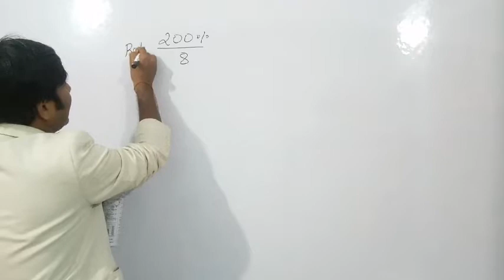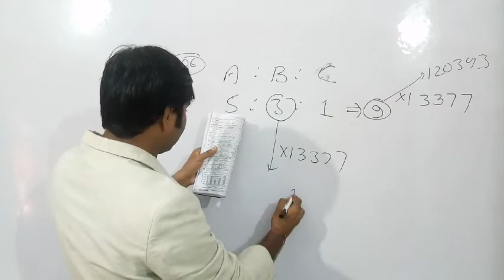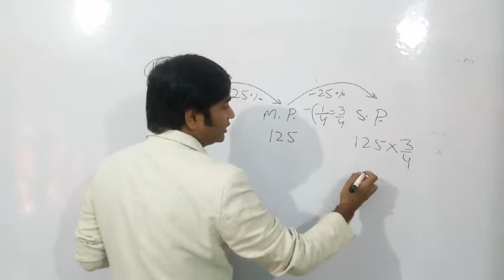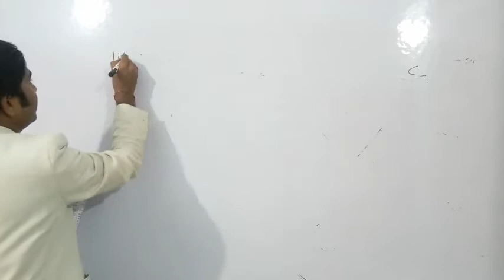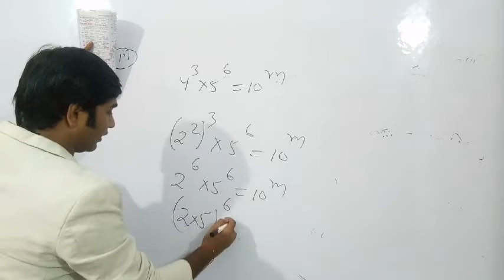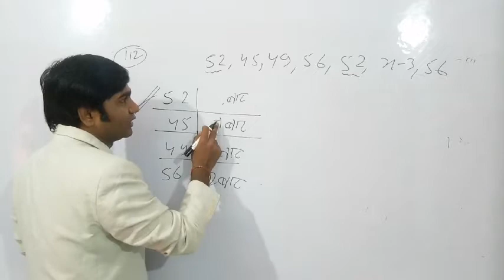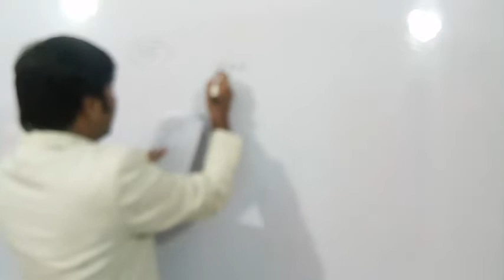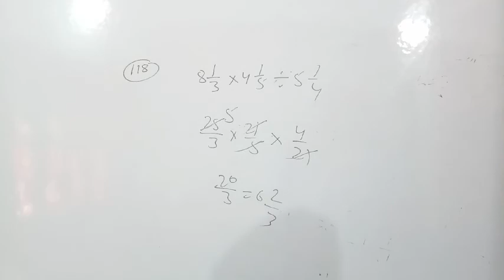Railway Maths 3200 questions 104 to 118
Railway Maths previous year solved paper rukmini publication useful for railway ntpc exam and group D exam